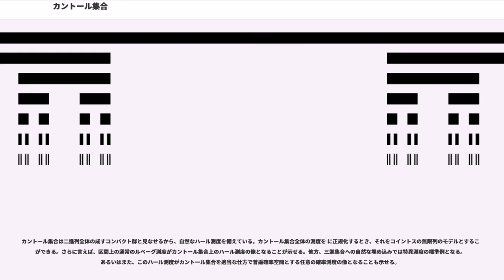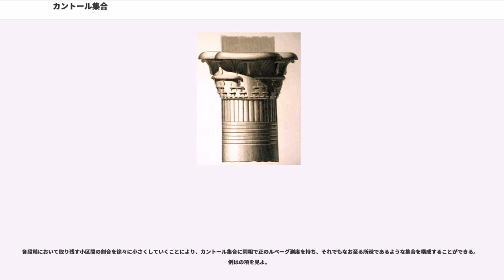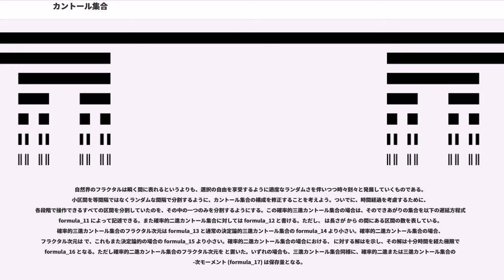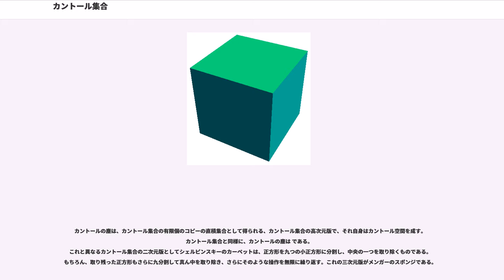カントール集合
ゲオルク・カントール

カントール集合（カントールしゅうごう、Cantor set）は、フラクタルの1種で、閉区間 [0, 1] に属する実数のうち、その三進展開のどの桁にも 1 が含まれないような表示ができるもの全体からなる集合である。1874年にイギリスの数学者により発見され、1883年にゲオルク・カントールによって紹介された。

カントールの三進集合とも呼ばれ、カントル集合、カントルの三進集合とも表記される。フラクタル概念の生みの親であるブノワ・マンデルブロは、位相次元が 0 の図形をダスト（塵）と呼び、カントール集合のことはカントール・ダストやカントールのフラクタルダストと呼んでいた。

カントール自身は、カントール集合を一般の抽象的手法によって定義し、三進構成は至る所疎なというより一般の概念の一例として述べたに過ぎない。原論文ではこの抽象概念の様々に異なる構成が提示されている。

この集合はカントールがそれを発案したときには既に抽象的なものと考えられていた。カントール自身は、三角級数が収束しない点全体の成す集合という実際上の懸案からカントール集合を導き出した。この発見は、カントールを無限集合に関する抽象的一般論の発展へと駆り立てるものであった。

フィラエ島にある古代エジプトの建物の柱頭にはカントール集合に似た模様が付けられている。カントールのいとこはエジプト学者であったから、カントールもそれを見ている可能性はある

カントール集合は、幾何学的には、線分を3等分し、得られた3つの線分の真ん中のものを取り除くという操作を、再帰的に繰り返すことで作られる集合である。ここで、取り除く線分は開区間である。すなわち、単位区間"I" = [0, 1] から、1回目の操作では (1/3, 2/3) を取り除き、2回目の操作では (1/9, 2/9) と (7/9, 8/9) を取り除き……といった具合に操作を無限に繰り返し、残った部分集合がカントール集合である。

最初の集合を "C" = "I", 1回目操作後の集合を "C", 2回目操作後の集合を "C", ……とし、"n" 回目操作後の集合を "C" としたとき、和集合の形式では各集合は以下のように表せる。
"C" とその1つ手前の "C" との関係は、次のように与えられる。
formula_3 がカントール集合となる。カントール集合を単に記号 "C" で表すと、初期単位区間 "I" との差集合として次のような閉じた式で表すことができる。

カントール集合の別の構成方法としては、次のような離散力学系の写像 "f": "I" → "A"によるものがある。
任意な初期点を "x" ∈ "I" とし、"f"の"n"回の反復合成を "f " としたとき、formula_6とならない "x" を元とする集合がカントール集合となる。

この力学系は傾き 3 としたテント写像ともいえる。通常のテント写像の傾きは [0, 2] の範囲で想定され、この傾きの範囲ならば "x" ∈ "I" である限り値域 "A" も最大で "I" であり、"x" が発散することはない。しかし傾きが 2 を超えると、ほとんどの初期点は有限の "n" 回反復後に "I" の外に出てしまい、"I"の中に二度と戻らなくなる。傾き3でもほとんどの点で発散するが、カントール集合"C"に属する "x" のみが発散しない。よって、カントール集合は以下のようになる。

カントール集合はフラクタル図形の一種で自己相似性を持つ。フラクタル次元の一つであるハウスドルフ次元は () で、1 よりも小さい値を持つ。カントール集合は、ルベーグ測度は 0 でありながら、濃度は実数に等しい集合（連続体濃度の非可算集合）として有名な例である。

カントール集合はフラクタルの原型である。これが自己相似であることは、それが自身を に縮小して平行移動した二つの部分に等しいことによる。より精確に、左自己相似変換 および右自己相似変換 という二つの写像が存在して、カントール集合 は同相の違いを除いて不変: formula_8 である。

二分木の自己同型写像はその双曲的回転であり、モジュラー群によって与えられる。したがって、カントール集合は、カントール集合 に属する任意の二点 に対し を満たす同相写像 が存在するという意味において等質空間である。これら同相写像はメビウス変換として陽に表すことができる。

スケール変換と自...